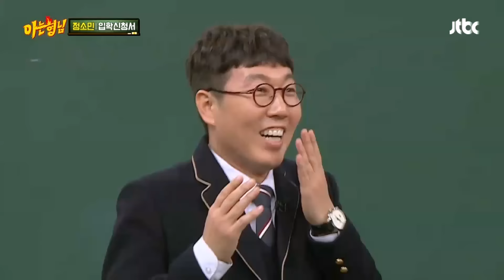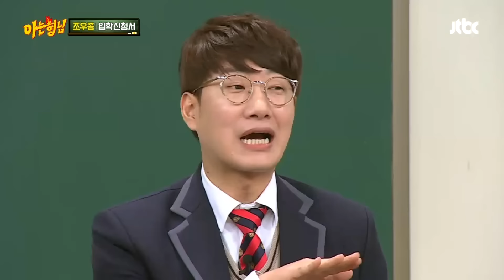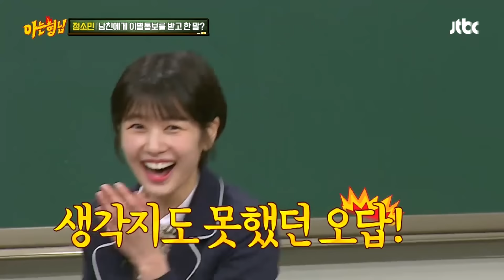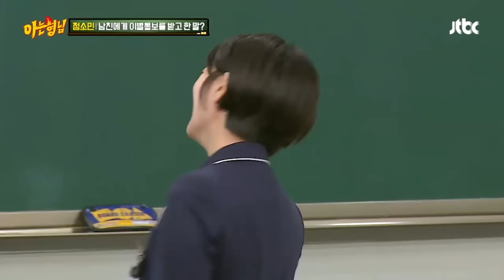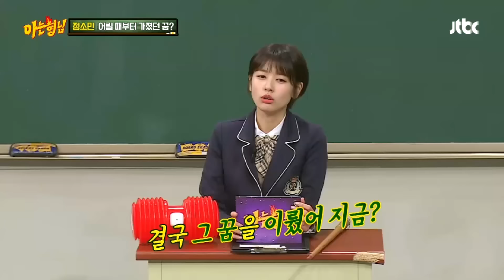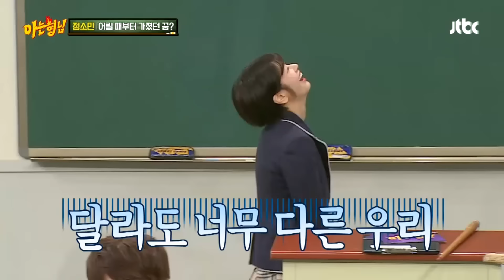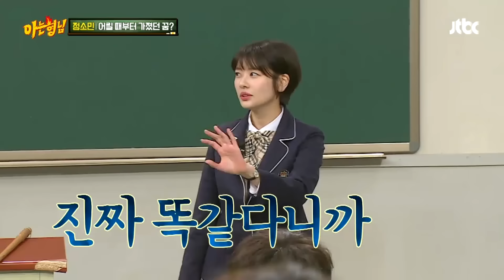김영철 플러팅에 기겁하는 정소민 ㅋㅋㅋ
정소민의 현재 희망은
남자친구와 손깍지 끼고 걷기!
현실은 비명?!